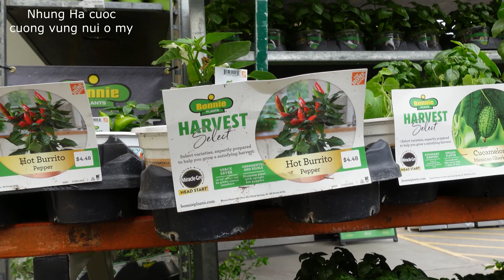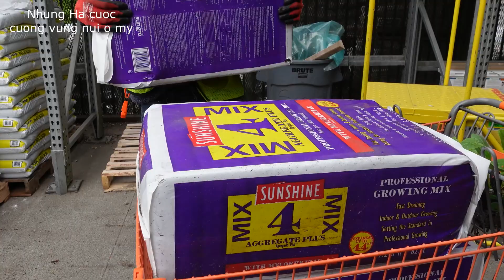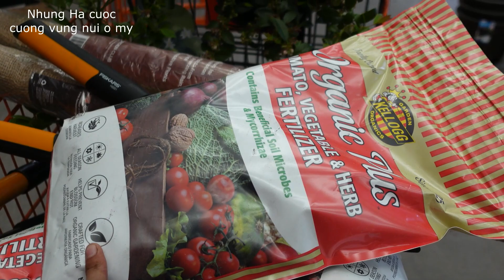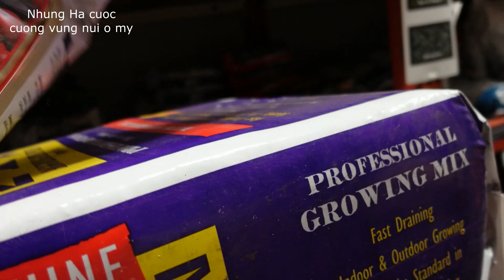XUỐNG NÚI GẶP CHỊ, Vinh Nguyễn Thị Cuộc Sống Mỹ, hai chị em cười sập vườn cây giống haha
XUỐNG NÚI GẶP CHỊ, Vinh Nguyễn Thị Cuộc Sống Mỹ, hai chị em cười sập vườn cây giống haha,@nhunghacuocsongvungnuiomy ,@nhunghamonanngon7577